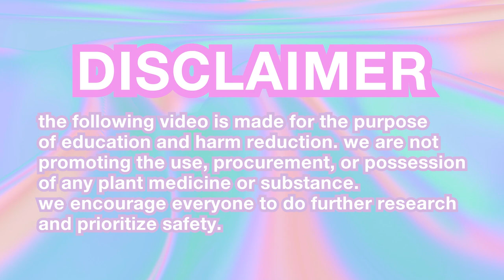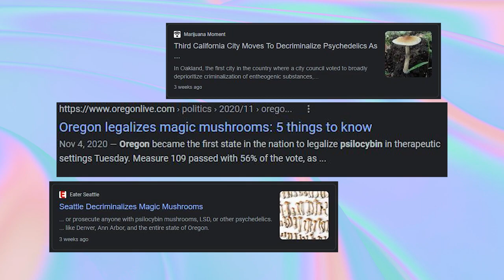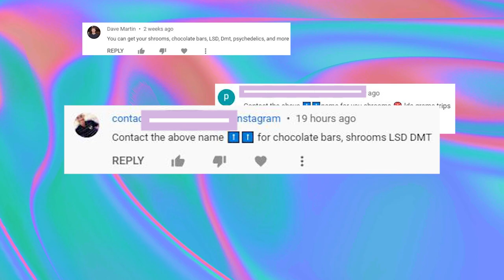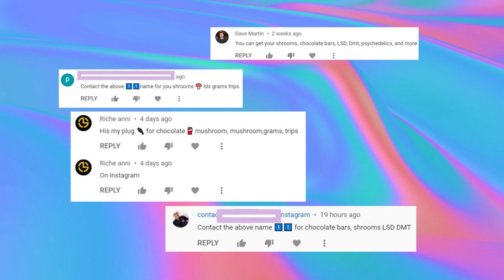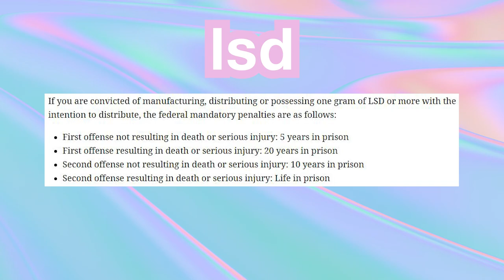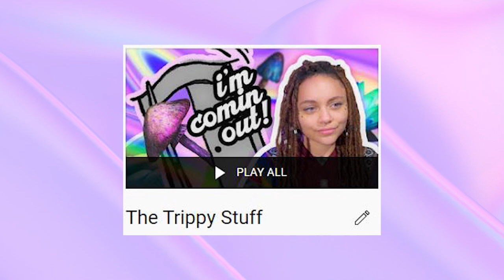🍄 "Where can I get MAGIC MUSHROOMS?" 🍄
📚 Metaphysical Journals

🍄 This is one of my MOST ASKED questions. In my comment section, in my DMs ~ y'all want to know what's up & here is my answer. ☾
Please feel free to use this video as a *copy & paste* educational resource for strangers who ask you the same question. 🍄
🍄 Please Note: I am in the US, you might get different answers from Canadian//Non-US YouTubers

☾ My Question for Y'all:
✨ where did you have your first mushroom trip? ✨
I had mine on a formative birthday in college with lots of friends & it was a life changing experience (LINK below)

☾𝘼𝙣𝙙 𝙖 𝙠𝙞𝙣𝙙 𝙧𝙚𝙢𝙞𝙣𝙙𝙚𝙧 𝙛𝙤𝙧 𝙨𝙖𝙛𝙚𝙩𝙮,  𝙬𝙝𝙞𝙡𝙚 𝙩𝙝𝙚 𝙙𝙚𝙘𝙧𝙞𝙢𝙞𝙣𝙖𝙡𝙞𝙯𝙖𝙩𝙞𝙤𝙣 𝙥𝙧𝙤𝙘𝙚𝙨𝙨 𝙝𝙖𝙨 𝙗𝙚𝙜𝙖𝙣 𝙞𝙣 𝙘𝙚𝙧𝙩𝙖𝙞𝙣 𝙨𝙩𝙖𝙩𝙚𝙨, 𝙈𝙖𝙜𝙞𝙘 𝙈𝙪𝙨𝙝𝙧𝙤𝙤𝙢𝙨 𝙖𝙧𝙚 𝙘𝙪𝙧𝙧𝙚𝙣𝙩𝙡𝙮 𝙖 𝙎𝙘𝙝𝙚𝙙𝙪𝙡𝙚 𝙄 𝙨𝙪𝙗𝙨𝙩𝙖𝙣𝙘𝙚 𝙞𝙣 𝙩𝙝𝙚 𝙐𝙎. 𝙏𝙝𝙞𝙨 𝙫𝙞𝙙𝙚𝙤 𝙞𝙨 𝙛𝙤𝙧 𝙚𝙙𝙪𝙘𝙖𝙩𝙞𝙤𝙣 & 𝙝𝙖𝙧𝙢 𝙧𝙚𝙙𝙪𝙘𝙩𝙞𝙤𝙣 𝙥𝙪𝙧𝙥𝙤𝙨𝙚𝙨.

🍄 Where can I get MAGIC MUSHROOMS? | FALL 2021 🍄